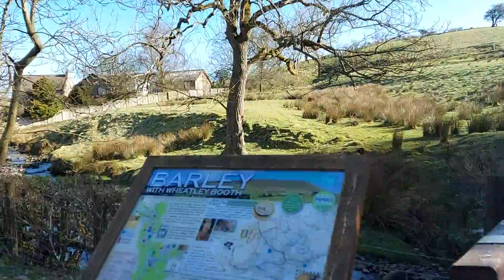Barley witches village in pendle เดินเล่นหมู่บ้านที่เชื่อกันว่าเคยมีแม่มดอาศัยอยู่